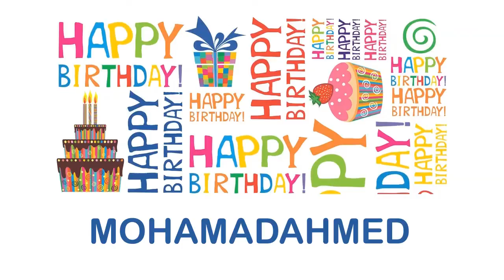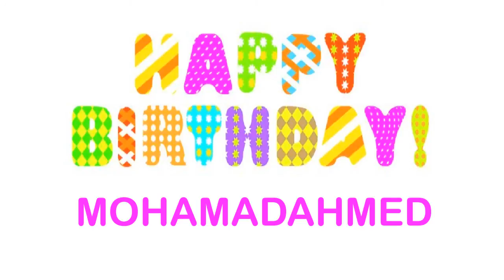MohamadAhmed wishes Mensajes